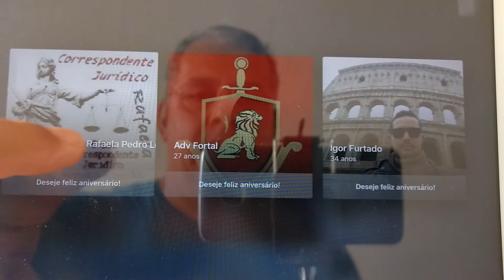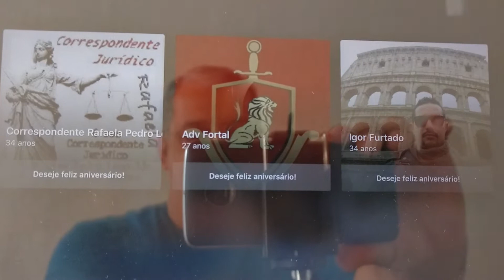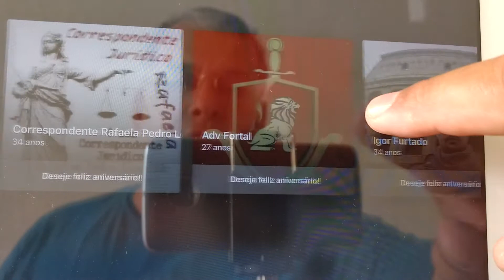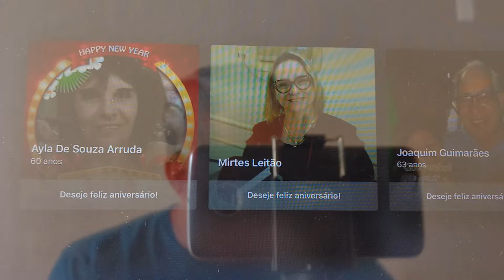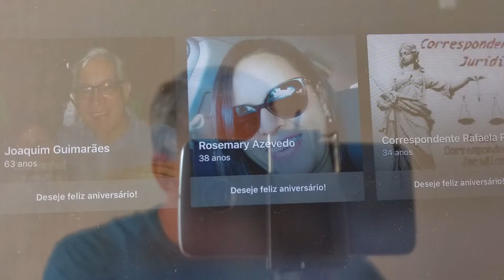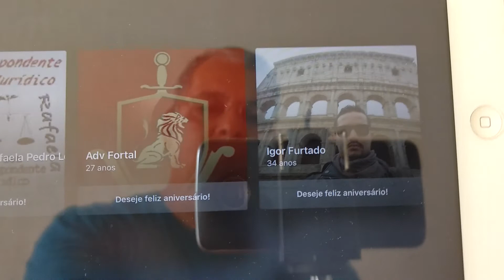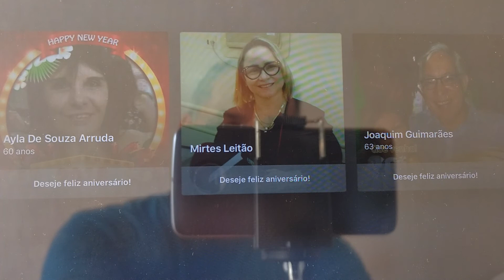Feliz Aniversário Igor Furtado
Hoje é mais um dia de parabenizar todos vocês. Por isto fiz este vídeo, em especial para você e estes outros amigos e amigas do Facebook, com votos de muito amor, alegria, paz, saúde, dinheiro e muita prosperidade para todos que estejam sendo alcançados por esta mensagem.
Que Deus esteja sempre do seu lado de todos que aniversariam nesta data, protegendo vocês, seus familiares, parentes, amigos, vizinhos e colegas de trabalho.
Que nesta data e sempre, vocês só sejam alcançados(as) pela boa sorte, paz, prosperidade e saúde perfeita.
Um forte abraço no coração.
LuizAntonioLima de Fortaleza, Ceará, Brasil.